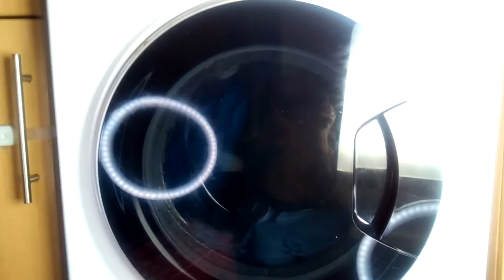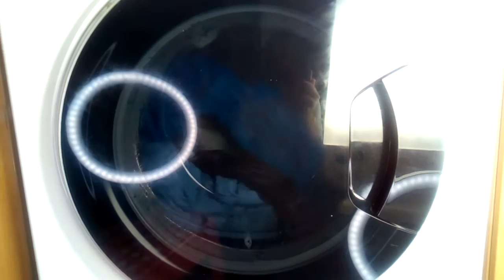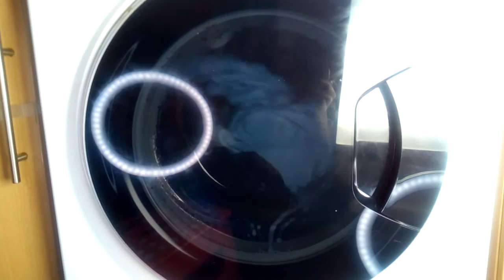Hotpoint cotton bedding 40 as coloureds cycle